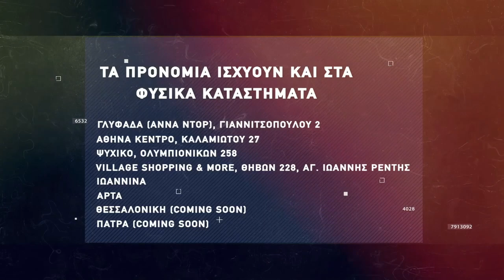Basketaki The League - Aballiers Vs Varnava Hawks (26/3/2022)